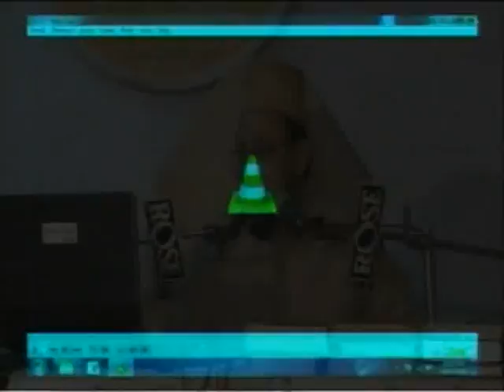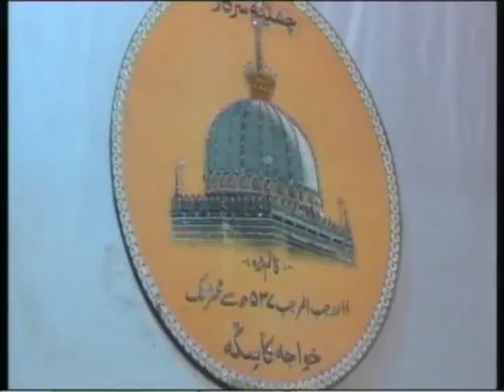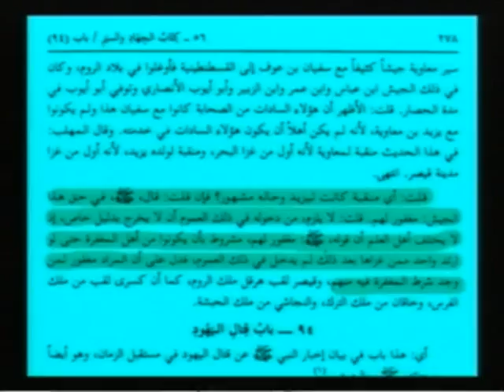Moharram 12 days bayaan by FAROOQUE KHAN RAZVI @MUMBAI,november 2013 part 41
Moharram 12 days bayaan by FAROOQUE KHAN RAZVI @MUMBAI,november 2013 youtube